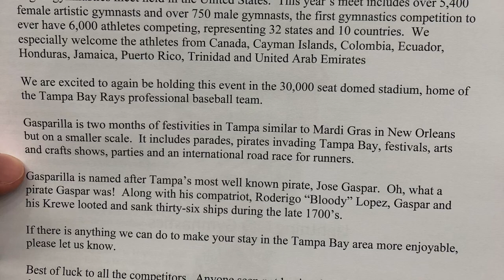2020 Gasparilla Classic 1st Place Overall individual and 1st Place Team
Level 8 1st Place all-around